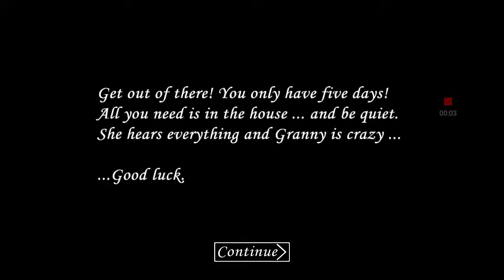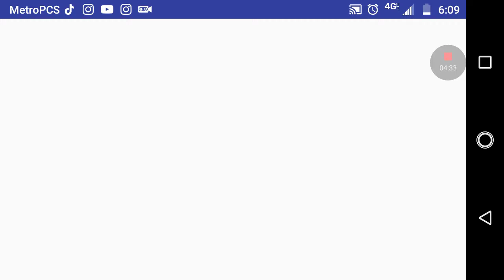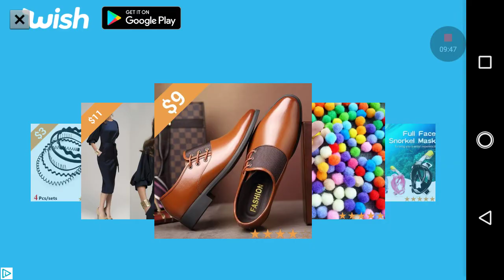GRANNY THE ORIGINAL VERSION